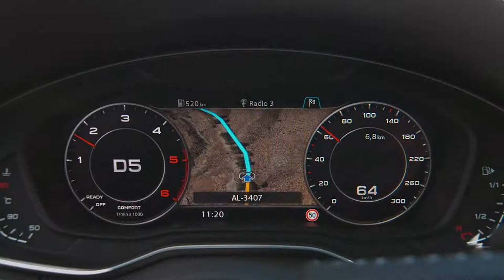Audi A4 Limousine und Avant Short Teaser 30 sec